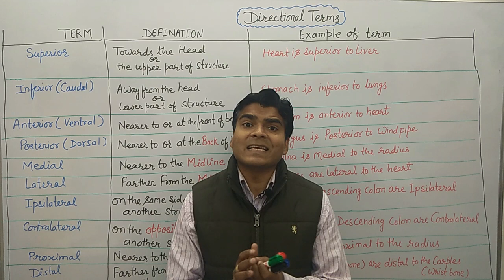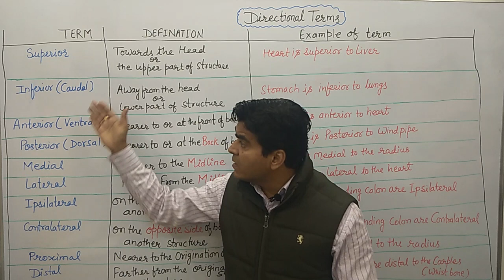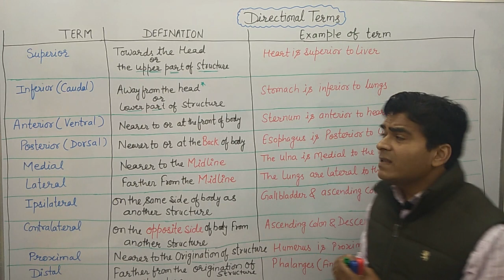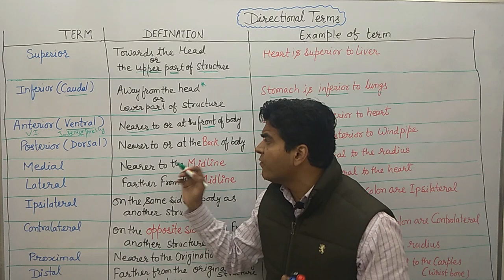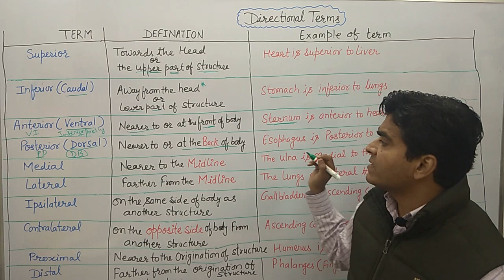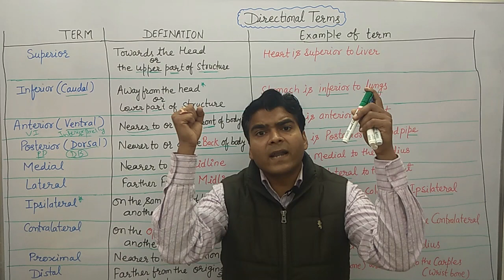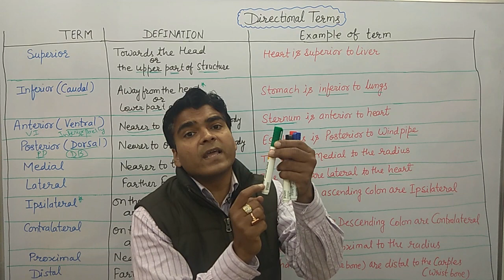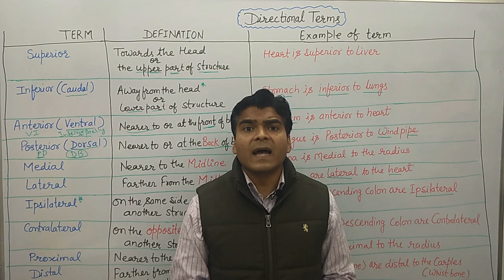Anatomical Terminology in Hindi | Directional Terms with Example | Tricks to learn | NEET Biology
In this lecture I discuss Anatomical Terminology.
Various Directional Terms discussed
MCQ based on Directional Terms and Anatomical Terminology  discussed at the end of lecture.